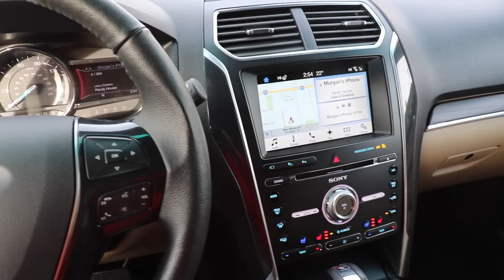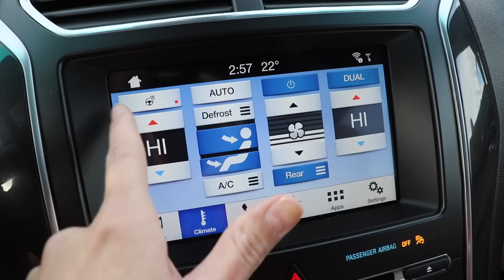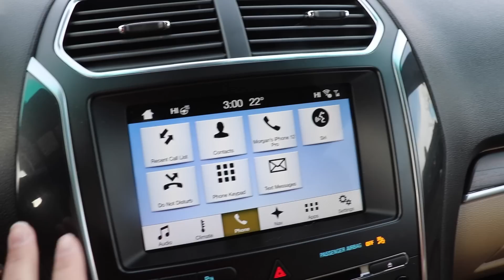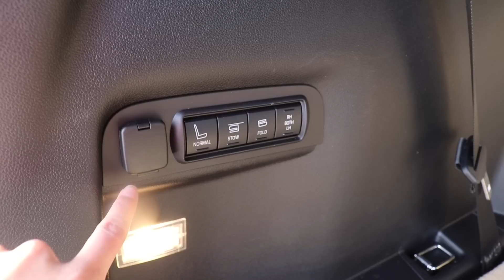Finding the perfect mom car!! + New car tour!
2 car seats + 2 big dogs in our new Ford Explorer! Why we love it!!